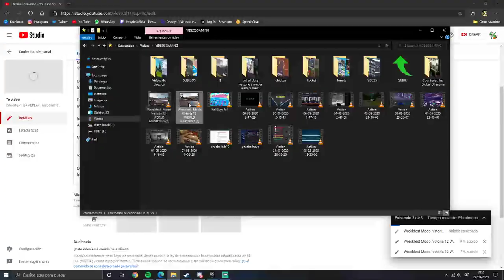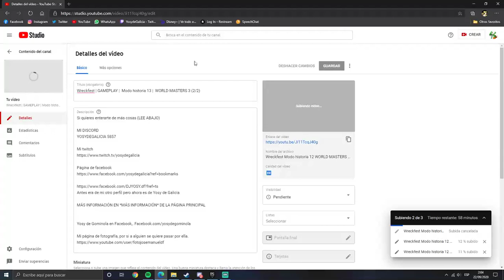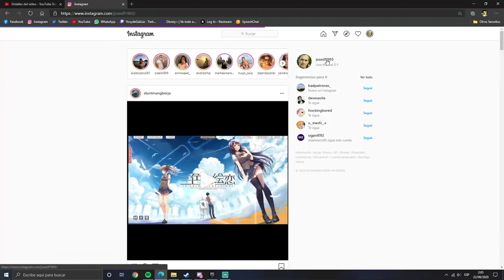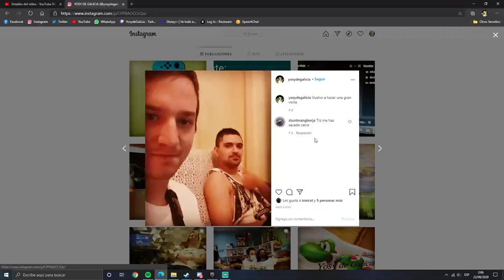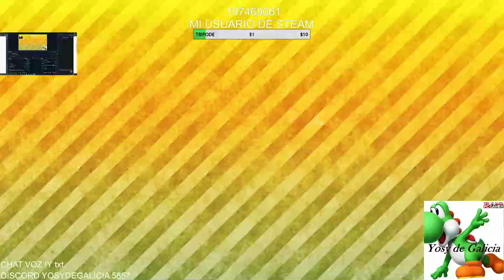GAMEPLAY EN CANAL | Wreckfest | ¿SORTEO?| Modo historia 12 | WORLD MASTERS 3 | 22/9/2020